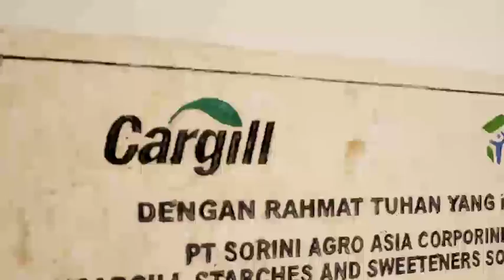Cargill - In Your Own Words - Gerrit Heuting, Indonesia